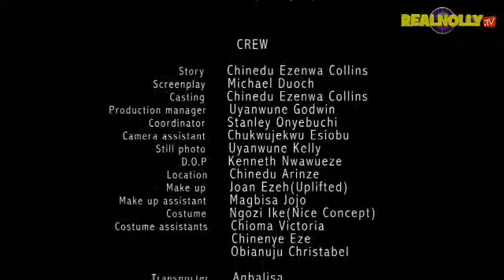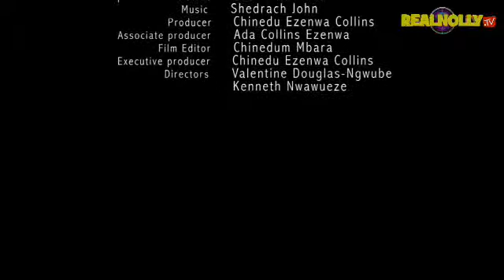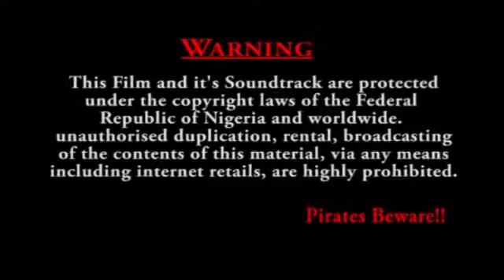Forever My Love Season 3 - 2017 Latest Nigerian Nollywood Movie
Watch African Movies and Nigerian Nollywood Movies starring your most favorites Nollywood Stars: SYNOPSIS : A young lacks the confidence to meet the .

This is a captivating movie which is a total package that would not only entertain but also offer a thoughtful message to its audience. Buchi(Ken Erics) and .